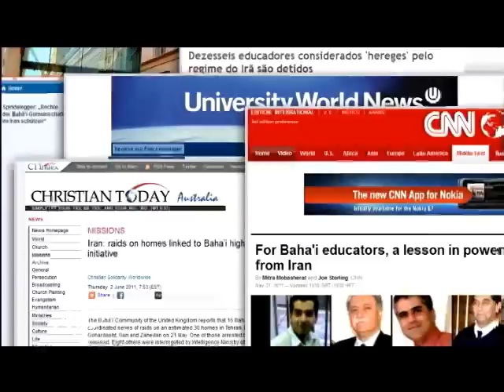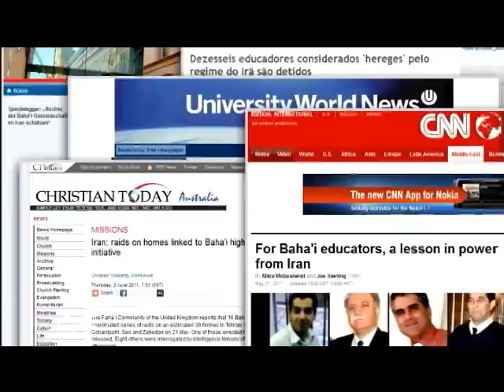خشم جهانی از حملۀ ایران به دانشگاهیان بهائی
خبری به نقل از سرویس خبری جامعه ی بهایی که حاکیست: حکومت ها، سازمان ها، و دانشگاهیان، حملۀ اخیر ایران را به مؤسسه ای که به بهائیان جوان محروم از دانشگاه آموزش عالی ارائه می دهد، محکوم کرده اند.